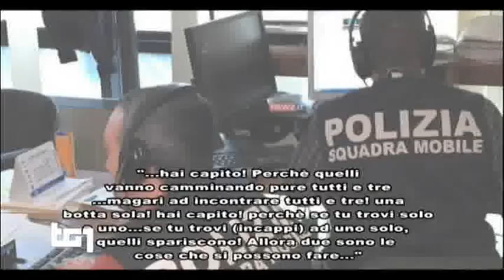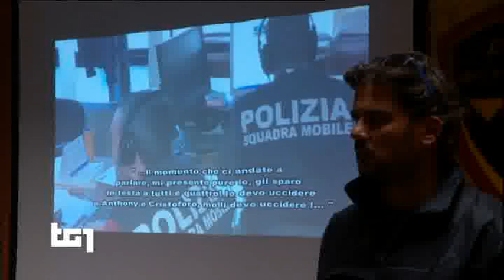MAFIA del GARGANO TG1 10 09 2018 - vasta operazione di polizia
:title: MAFIA,BLITZ POLIZIA CONTRO CLAN PERNA
Vasta operazione della polizia di Foggia, Bari e dello Sco nei confronti di appartenenti al clan guidato da Girolamo Perna.
I reati contestati vanno dall'associazione finalizzata al traffico di cocaina e marijuana, alla detenzione e porto di armi da sparo, tutti aggravati dal contesto mafioso in cui l'organizzazione criminale è inserita.
L'operazione è coordinata dalla Dda di Bari.